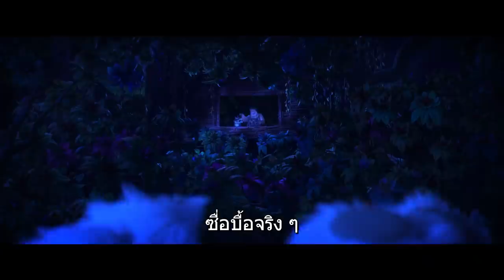The Croods: A New Age | Moommoth| Croodimal Documentary | UIP Thailand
การพบกันของครอบครัวครู้ดส์และครอบครัวเบทเทอร์แมนส์ พบกับการผจญภัยครั้งใหม่ใน The Croods: A New Age เดอะครู้ดส์: ตะลุยโลกใบใหม่ 26 พฤศจิกายน ในโรงภาพยนตร์

ประเภท แอนิเมชั่น, ตลก
นักแสดง นิโคลัส เคจ, เอ็มม่า สโตน, ไรอัน เรย์โนลด์, แคทเธอรีน คีนเนอร์, คลอริส ลีชแมน, คลาร์ค ดู๊ค, เลสลี่ แมนน์, ปีเตอร์ ดิงค์เลจ, เคลลี่ มารี ทราน
ผู้กำกับ โจเอล ครอว์ฟอร์ด
อำนวยการสร้างโดย มาร์ค สวิฟท์

ครอบครัวครู้ดส์ ต้องการที่อยู่ใหม่ พวกเชาจึงออกเดินทาง เพื่อค้นหาสถานที่ที่ปลอดภัยกว่ามาเป็นบ้านของพวกเขา  เมื่อพวกเขาค้นพบแดนสวรรค์อันงดงามที่มีกำแพงล้อมรอบ พวกเขาคิดว่าปัญหาของพวกเขาได้รับการแก้ไขแล้ว ... ยกเว้นสิ่งเดียวคือ มีอีกครอบครัวหนึ่งอาศัยอยู่ที่นั่นแล้ว นั่นคือ ครอบครัวเบ็ทเทอร์แมน ครอบครัวนี้มีวิวัฒนาการแบบขั้นบันไดที่เหนือกว่าครอบครัวครู้ดส์ พวกเขามีบ้านต้นไม้ที่สร้างอย่างประณีต มีสิ่งประดิษฐ์อันน่าทึ่ง และมีผลผลิตสดในพื้นที่ชลประทาน พวกเขารับครอบครัวครู้ดส์มาเป็นแขกรับเชิญกลุ่มแรก ก่อนที่ความตึงเครียดที่ทวีความรุนแรงระหว่างครอบครัวถ้ำและครอบครัวสมัยใหม่จะเกิดขึ้น

เมื่อทุกคนดูเหมือนกำลังจะสับสน ก็เกิดภัยคุกคามใหม่ที่จะทำให้ทั้งสองครอบครัวเข้าไปสู่การผจญภัยครั้งยิ่งใหญ่นอกกำแพง ซึ่งภัยครั้งนี้จะบังคับให้พวกเขายอมรับความแตกต่าง และรวมพลังความแข็งแกร่งจากกันและกัน และสร้างอนาคตร่วมกัน

ในภาพยนตร์แอนิเมชั่น นิโคลัส เคจ กลับมาให้เสียงพากย์ กรั๊ค ครู้ด, แคทเธอรีน คีนเนอร์ ให้เสียงพากย์ อั๊กก้า ครู้ด, เอ็มม่า สโตน พากย์เสียง อี๊พ ลูกสาวของพวกเขา, ไรอัน เรย์โนลด์ พากย์เสียง กาย แฟนหนุ่มของอี๊พ คลาร์ก ดู๊ค (จาก Hot Tub Time Machine) พากยเสียง ธั้งค์ และ คลอริส ลีชแมค พากย์เสียง แกรน เสริมทีมด้วย ปีเตอร์ ดิงค์เลจ (จาก HBO Games of Thrones) พากย์เสียง ฟีล เบ็ทเทอร์แมน เลสลี่ แมนน์ (จาก Blockers) พากย์เสียง โฮ้ป เบ็ทเทอร์แมน และเคลลี่ มารี ทราน (จาก Star Wars: Episode VIII-The Last Jedi) พากย์เสียง ดอว์น ลูกสาวครอบครัวเบ็ทเทอร์แมน ภาพยนตร์กำกับโดย โจเอล ครอว์ฟอร์ด ซึ่งร่วมงานกับดรีมเวิร์คส์ แอนิเมชั่น มามากมาย รวมถึงแฟรนไชส์ Trolls และ Kung Fu Panda อำนวยการสร้างโดย มาร์ค สวิฟท์ (จาก Captain Underpants: The First Epic Movie, Madagascar 3: Europe’s Most Wanted)